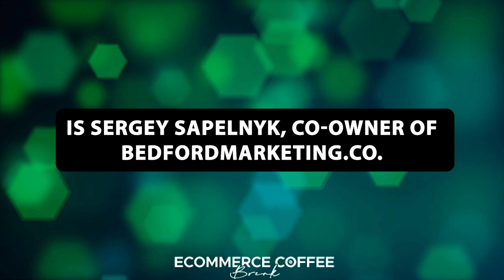Shopify Sellers Beware! The 3 Email Strategies You REALLY Need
In this episode, we discuss how to boost your store’s revenue with effective email marketing strategies.

Joining us is Sergey Sapelnyk, Co-owner of bedfordmarketing.co and founder of two successful eCommerce brands, Society Socks and Pearly Drinks. Sergey shares actionable tips on optimizing your email campaigns, improving mobile responsiveness, and increasing customer engagement.

Whether you’re new to email marketing or looking to refine your strategy, this episode offers valuable insights to help grow your online business.

Topics discussed in this episode:

- Why mobile responsiveness is crucial for email marketing success in DTC brands
- How to structure emails for optimal readability on mobile devices
- What common mistakes DTC brands make with their email marketing strategies
- How to create clear and effective call-to-actions (CTAs) in marketing emails
- Why the frequency of email sends should increase as your business grows
- What optimal email sending frequencies are for different business revenue levels
- How to effectively use pop-ups to build your email list without annoying customers

Timestamps:
00:00:50 - Guest Introduction: Sergei Salpelnik from Bedford Marketing
01:10 - Email Marketing Challenges for DTC Brands
02:00 - Mobile-Responsive Email Design for E-commerce
05:20 - Effective CTA Strategies in E-commerce Emails
06:30 - Optimal Email Frequency for E-commerce Businesses
08:40 - Building Your E-commerce Email List
11:30 - Balancing Pop-ups in E-commerce
13:30 - Target Opt-in Rates for Email Marketing
14:50 - Case Study: Successful E-commerce Email Marketing
16:20 - Identifying Ideal Customers for Email Marketing
18:00 - Email Marketing Optimization Process
19:30 - Final Thoughts: Emotional Appeal in E-commerce Emails

LOVE THE CHANNEL? HERE ARE THE NEXT STEPS!